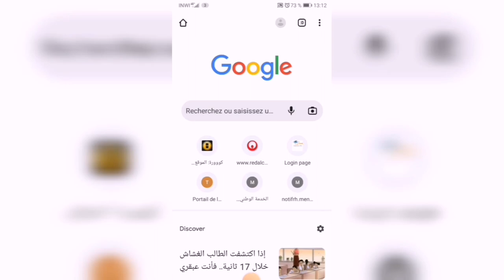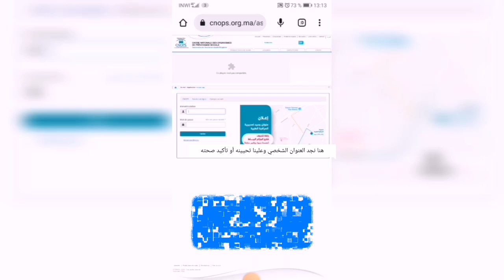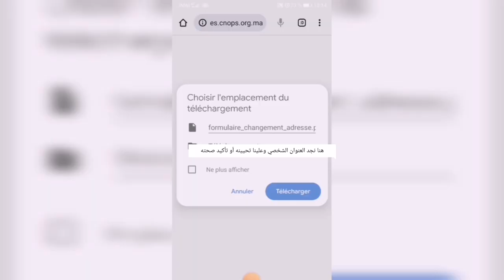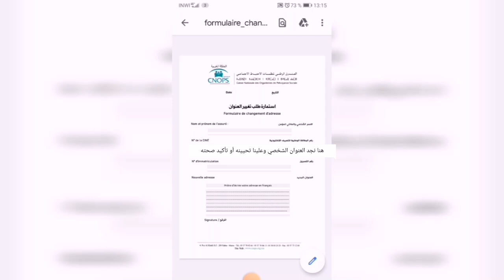كيفية تحيين أو تأكيد العنوان الشخصي بموقع CNOPS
كل الاقنان السرية لن تبقى صالحة بعد تاريخ 3 نونبر 2022
كل من غير عنوانه الشخصي لا بد أن يحينه على الموقع ليتوصل بالقن السري الجديد